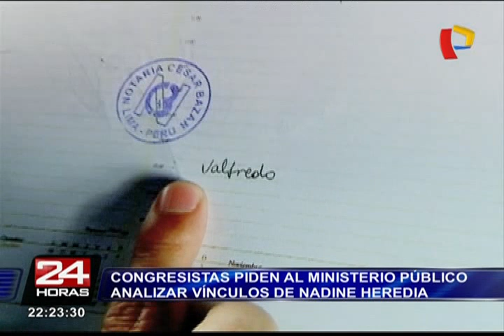Congresistas piden al Ministerio Público analizar vínculos de Nadine Heredia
Parlamentarios consideran que vínculos de la primera dama con la empresa OAS deberían ser analizados por el Ministerio Público.